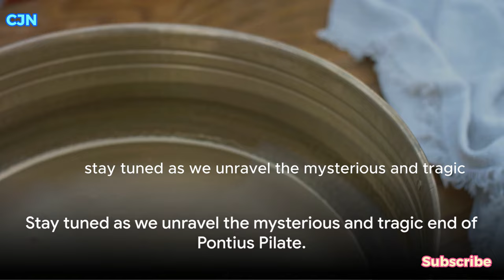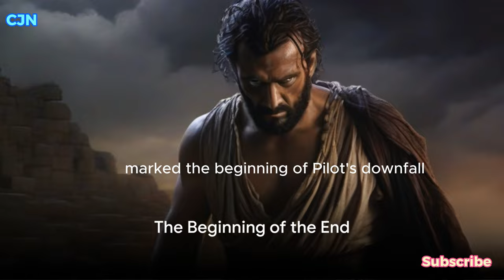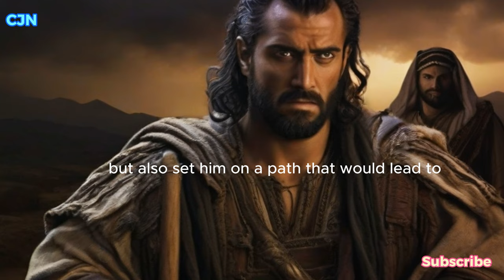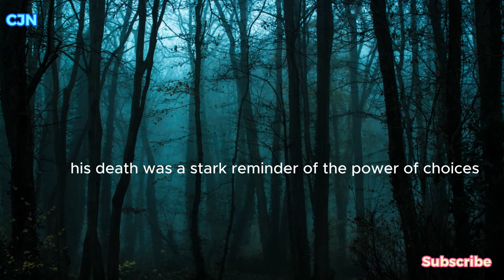THE TRAGIC DEATH OF PONTIUS PILATE - Shocking Details In The Middle | BIBLICAL MYSTERY EXPLAINED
In this thought-provoking video, we delve deep into the life and tragic demise of Pontius Pilate, the enigmatic figure responsible for condemning Jesus. Drawing from historical accounts, join us as we unravel the events that led to Pilate's pivotal role in one of the most significant chapters in human history. Discover the complexities of his character, the political climate of the time, and the consequences of his fateful decision.

OUTLINE:

00:00:00 The Provocative Question
00:00:27 Pontius Pilate - The Man Behind the Name
00:01:18 The Beginning of the End
00:03:10 The Tragic End of Pontius Pilate
00:05:33 The Aftermath and Legacy
00:07:27 Recap and Conclusion

Tools I Used To Make Videos:
1. GEEKOTO 77’’ Tripod, Camera
2. DJI Osmo Pocket 3 Creator Combo, Vlogging Camera
3. Bose QuietComfort 45 Wireless Bluetooth Noise Cancelling Headphones
4. Logitech for Creators Blue Yeti Game Streaming Kit with Yeti USB Gaming Mic, Blue VO!CE Software, Exclusive Streamlabs Themes, Custom Blue Pop Filter, PC/Mac/PS4/PS5
6. Animoto: Free Video Maker

Books To Read:
1. How to manifest 25K using the way of Christ
2, CSB Apologetics Study Bible for Students
3. Signs and Secrets of the Messiah: A Fresh Look at the Miracles of Jesus by Rabbi Jason Sobel
4. Fractured Faith: Finding Your Way Back to God in an Age of Deconstruction by Lina AbuJamra
5. Worldview of the Christian Faith: Standing for God’s Truth Hardcover by Joseph Charles Beach
6. Twelve Ordinary Men: How the Master Shaped His Disciples for Greatness, and What He Wants to Do with You Paperback by John MacArthur
7. The Book of Enoch Hardcover by Enoch, Horn, Thomas R.
8. The Books of Enoch: The Angels, The Watchers, and The Nephilim by Joseph Lumpkin
9. The Books of Enoch: Complete edition: Including (1) The Ethiopian Book of Enoch, (2) The Slavonic Secrets, and (3) The Hebrew Book of Enoch Paperback by Paul C. Schnieders
10. Holy Bible (KJV)